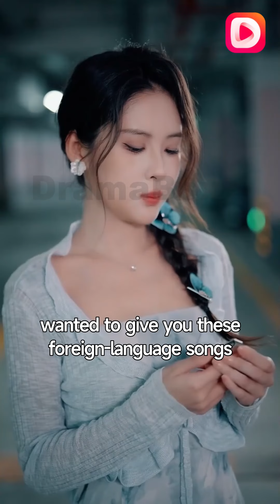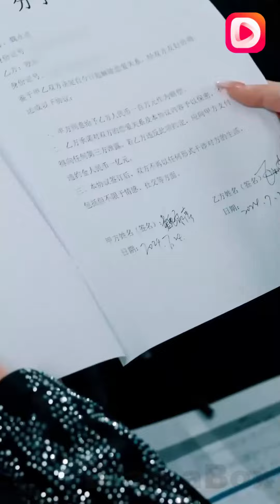However, once he achieves fame, Lucas reveals his true colors and abandons her.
🎬Voice of Vengeance: Her Path to Stardom
📺Synopsis：
Janice Reed deeply loves her boyfriend, Lucas White, and supports him wholeheartedly, helping him rise from a humble delivery man to a singing superstar. However, once he achieves fame, Lucas reveals his true colors and abandons her. Determined to make him pay, Janice enters the hit music show “The Masked Singer”, captivating the audience with her incredible voice.